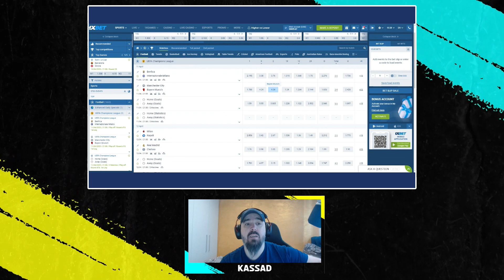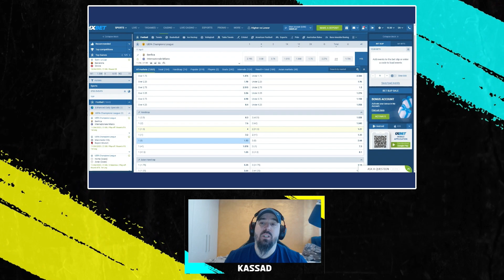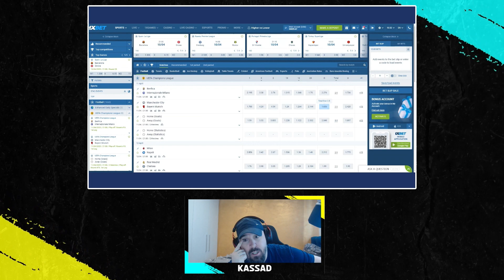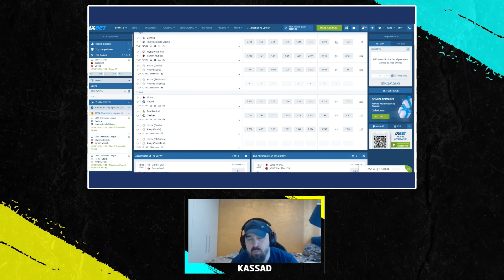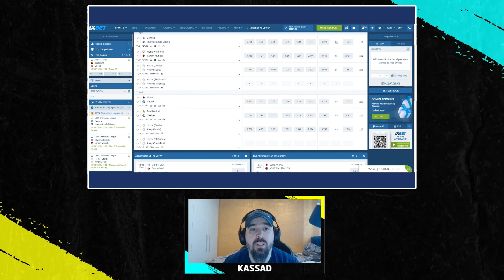Champions League Quarter Finals Pickems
1xBet is the official partner of our show. Follow the link below to get your bonus

Justatip is a content platform that was created by Aleksandar “Kassad” Trifunovic and Gordan “g0g1” Prosic, two experienced esports professionals who aim to educate and inform fans about betting on CS:GO, Dota2, and other esports titles, as well as sports in general. Their goal is to provide fans with a comprehensive and engaging source of content that will keep them up to date on the latest news, strategies, and trends in the world of esports and sports and winning picks on daily basis.

Apart from premiering a daily esports tips show, Justatip is also planning to release many other types of content that will appeal to fans of all levels of knowledge and experience. This content will include in-depth analysis of tournaments and matches, interviews with esports players and experts, and other.

In order to stay up to date with the latest content from Justatip.gg, be sure to follow the platform on its other social media channels as well.